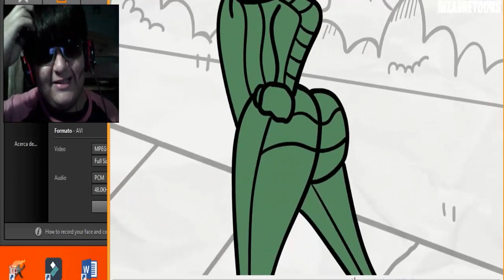VAMONOS DE MEGA-FIESTA FACTORY #1 MEME DRAGON BALL/SPIDER-MAN